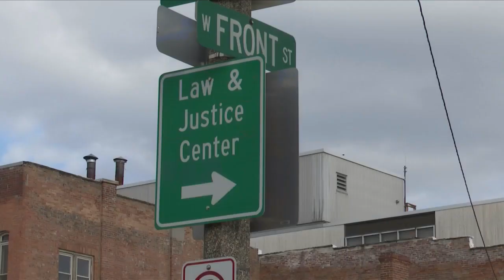McLean County board approves $32.8 million tax levy, new district maps